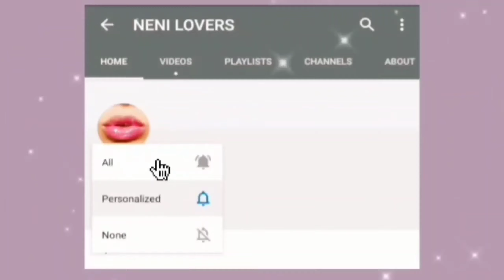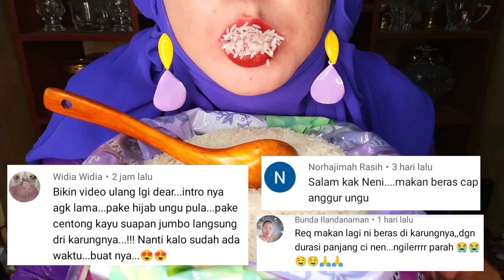ASMR RAW RICE EATING | RAW RICE COMPILATION | KUMPULAN MAKAN BERAS MENTAH | 生ご飯を食べる | 밥을 먹다 | 吃生米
thank you who already support Channel NENI PUTRI I wish you all a long, healthy and cheap sustenance amen, each other subscribe guys already subscribe sure I subscribe back, sorry about my delayed response yes guys but inshallah sure I reply to a comment you guys one by one